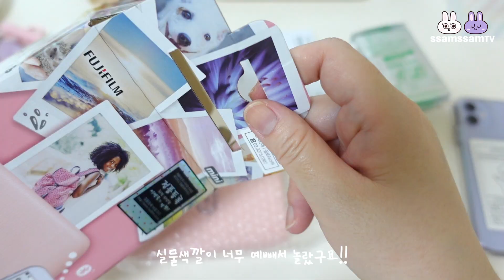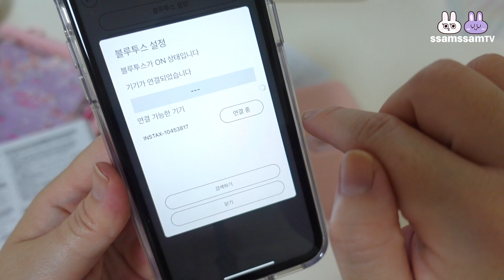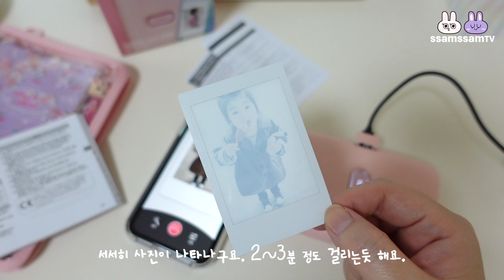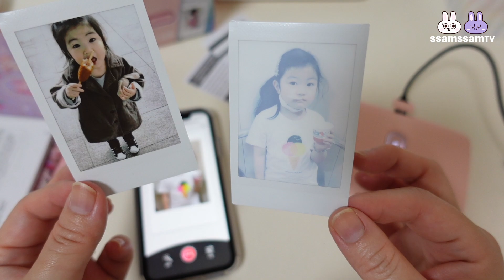✨인스탁스 미니 링크 언박싱 (lnstax Mini Link unboxing) / 📷 폴꾸하려고 포토 프린터 구매했어요.